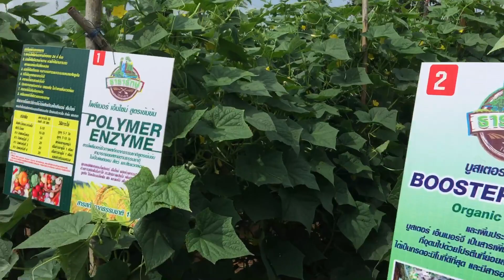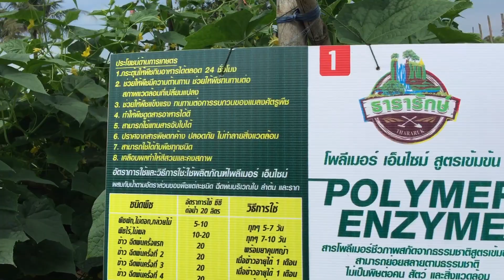แตงกวา. สวยมาก